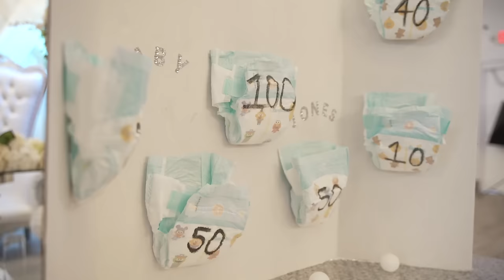OUR OFFICIAL BABY SHOWER!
Our official baby shower celebrating Baby Jones! Thanks to everyone who made this possible!

Event venue: Crystal Ballroom North Tampa